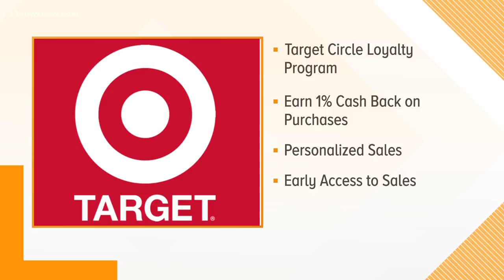Savings Sunday: Deals of the Week, Sept. 15, 2019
has your big savings for the week of Sept. 15, 2019.